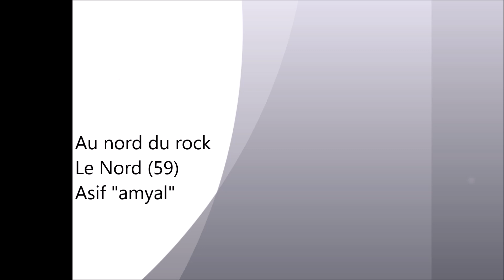Asif "amyal"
J'ai peu de renseignements sur ce groupe de la métropole lilloise si ce n'est  qu'il participe au mouvement de mise en avant de la musique arabo-berbère dans les années 80 et sort un unique 45T en 1985.
On peut le voir également dans l'émission Avenue du rock diffusé par FR3 Lille en début 1986.
Pour ce qui concerne ce titre il se trouve en face B du single. Il est dans une veine plus traditionnelle mais on y entend quelques apports de synthés qui donnent une touche de modernité et justifient pleinement la citation qui figure sur le recto de la pochette : "intègre le passé et invente le présent".